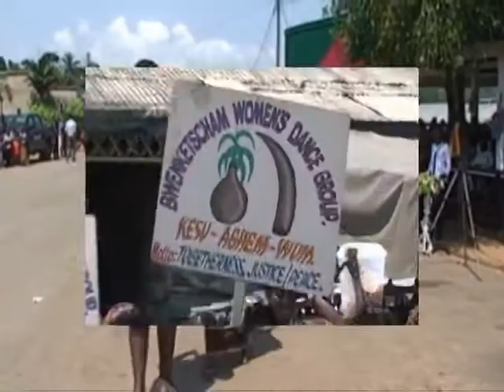THE INSTALLATION OF THE LORD MAYOR 2013 DISC TWO